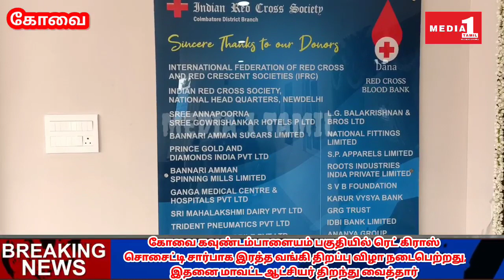கோவை கவுண்டம்பாளையம் பகுதியில் ரெட் கிராஸ் சொசைட்டி சார்பாக இரத்த வங்கி திறப்பு விழா நடைபெற்றது